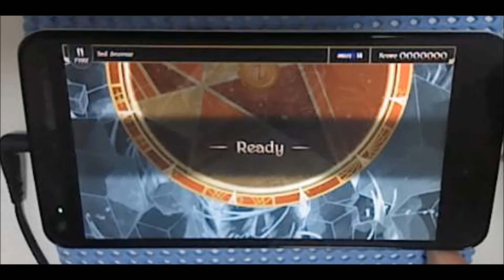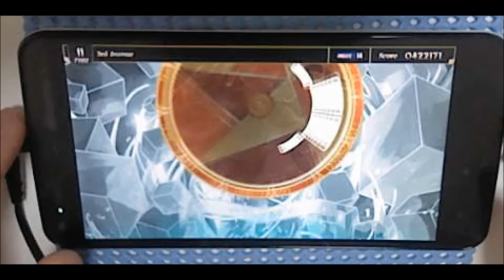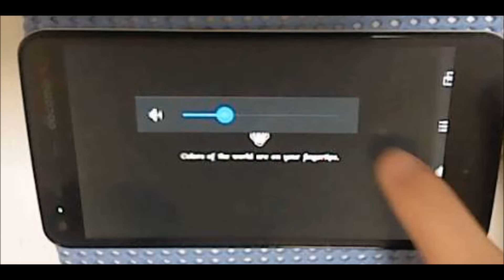【Speed：1】[Lanota]3rd Avenue(MASTER 14) Perfect Purified